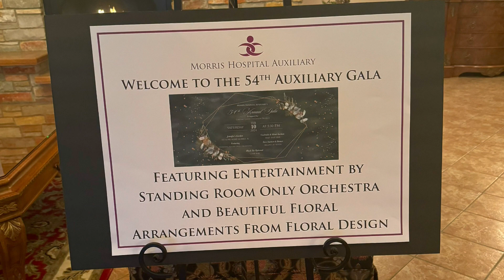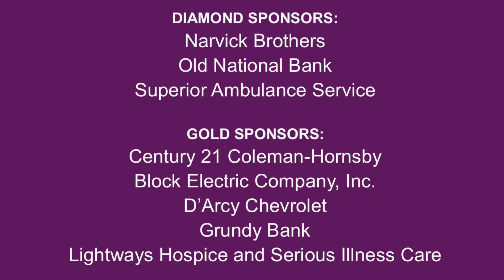54th Annual Morris Hospital Auxiliary Gala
What an incredible night! We are still in awe of the generosity shown in supporting our life-saving Cardiac Cath Lab at the 54th Annual Morris Hospital Auxiliary Gala. In the “fund-a-need” portion of the evening alone, over $100,000 (the most ever!) was raised in a little over 15 minutes! This incredible fundraising total does not even include the multiple sponsorships, ticket sales, and silent and live auction proceeds! We are incredibly thankful for the many ways our community, Medical Staff and employees show unwavering support. Thank you from the bottom of our hearts!